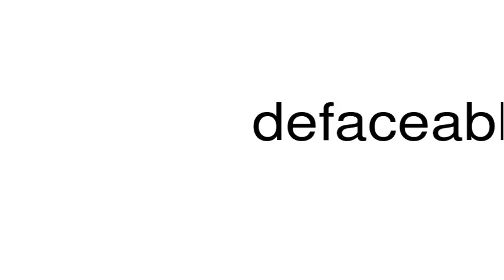How to pronounce defaceable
This is a satire channel. This is a satire channel. How to pronounce the word defaceable.